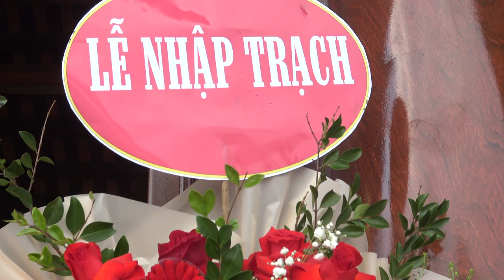LỄ AN VỊ ĐÌNH XUÂN LA - THANH SƠN - KIẾN THỤY